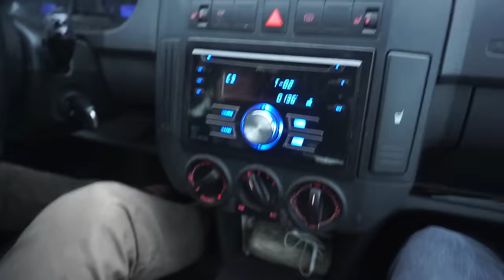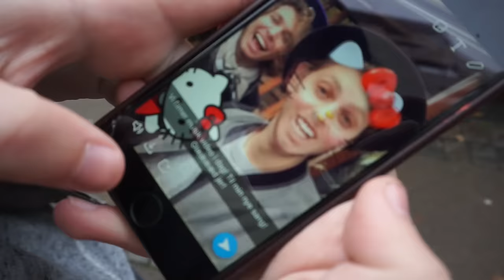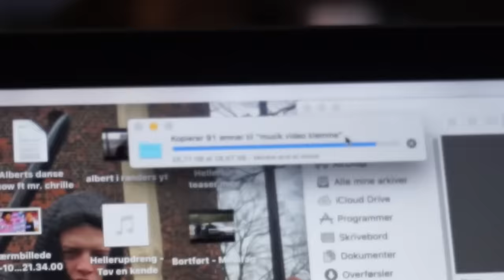Bagom musik videoen af "Hellerup-dreng"!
Hop ind og hør sangen på Spotify, så kan vi ramme hitlisterne!

Mest efterspurgte spørgsmål:

- 18 år, har fødselsdag d. 10/10

- Sony a5100